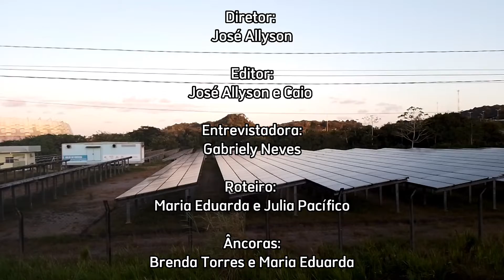Turma 2021.2 - Grupo Energia: energia solar.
Em um telejornal local, duas âncoras apresentam um reportagem feita pela sua equipe em relação a energia solar, fizeram perguntas ao público e explicaram alguns detalhes importantes sobre a importância e o funcionamento das placas solares.